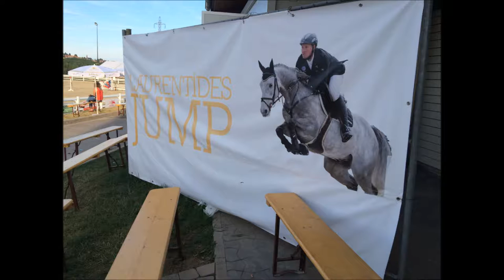Moving to France With my Horse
I can't believe it's already been three months since Ink and I have been here in France! High time for me to finally upload this video of our trip :). It was a 1500km travel from Ljubljana, Slovenia to Nouans-les-Fontaines, France. I am very grateful to everyone who supports me in following my dream, and also thanks to the stable Les Laurentides for their hospitality.

Music: Vanic x Machineheart - Circles, Vanic x K.Flay - Can't Sleep